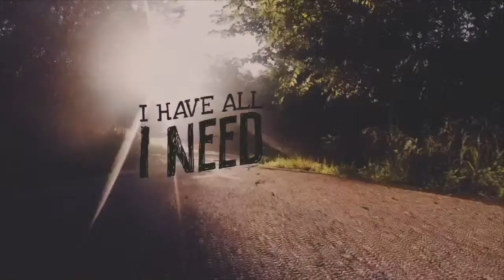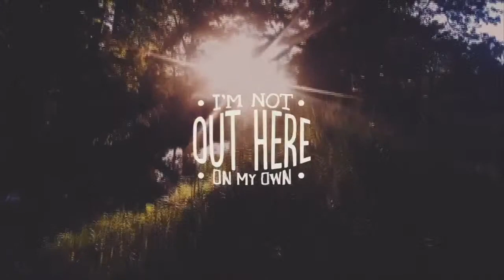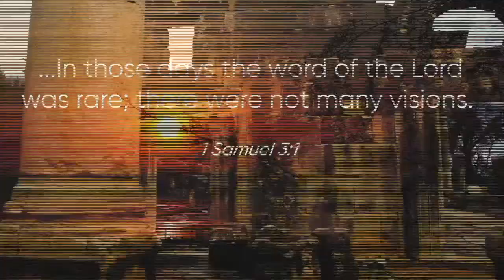God Still Speaks | Part 2 | Doug Boquist - 1/17/21